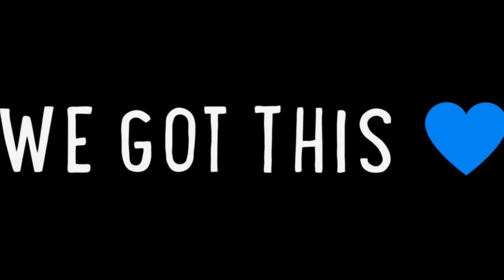Living With Stage 4 Cancer Is Hard